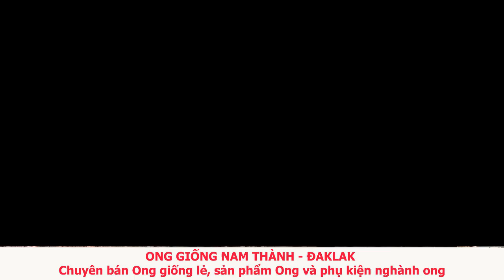cầu ong tự chảy mật - bí quyết làm ong lên cầu - TN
nhiều anh chị hỏi sao ong chưa lên cầu thông minh. và đây là cách để ong lên .
1 trong những yếu tố giúp ong lên cầu và làm tổ xây mật